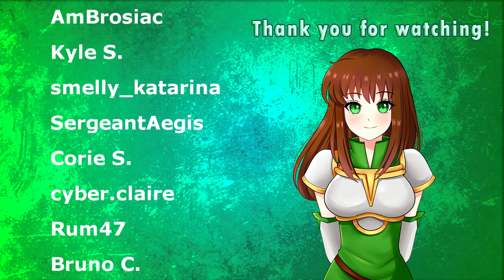Let's Play Fire Emblem: Three Houses - The Gautier Inheritance (Part 22)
Join me, Goose, in my very first Let's Play of Fire Emblem: Three Houses in the Blue Lions route! Today, after a little tutoring and supports, we pursue Miklan, Sylvain's brother, who has gotten his hands on a Relic Weapon although he does not bear a Crest. This is just the first half of the Chapter 6 mission.